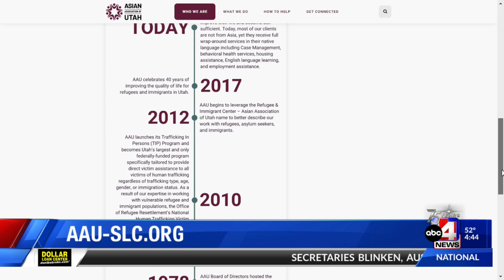How big of an issue is human trafficking in Utah?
Andrea Sherman, the director of human trafficking support for the Asian Association of Utah, said that both sex trafficking and labor trafficking is happening in Utah.